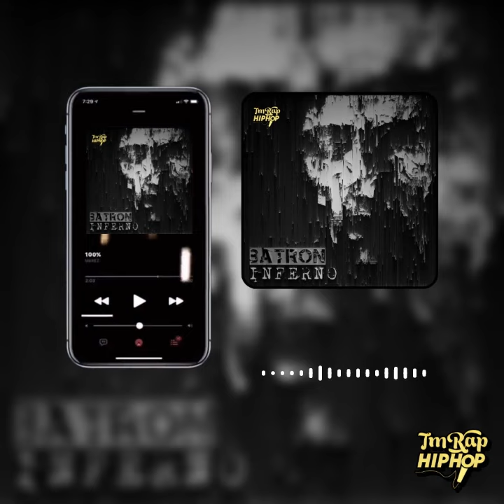Batron - Inferno (TmRap-HipHop)